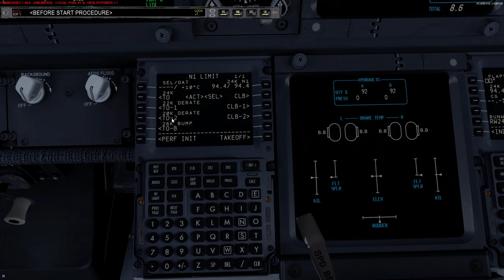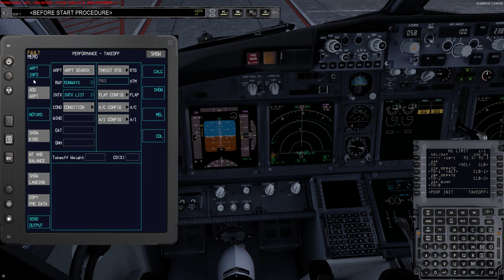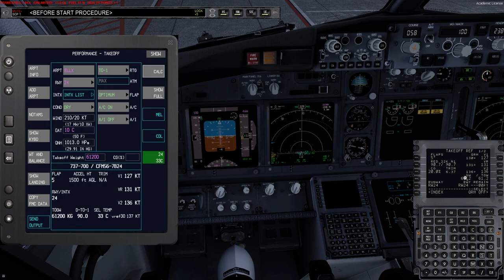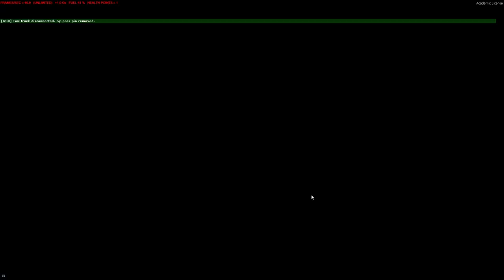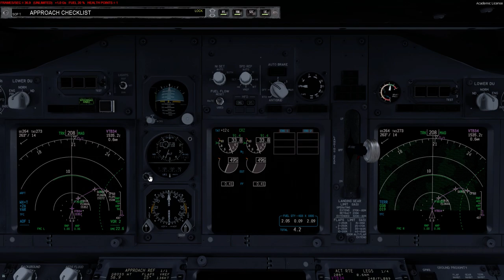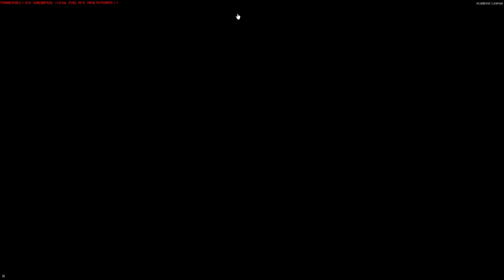Prepar3D v4.5 | PMDG B737 NGXu | ELLX - LEMD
Today's flight takes us from Luxemburg (ELLX) over to Madrid (LEMD) with the B737-700 from PMDG. Hope you guys enjoy the vid!

Add-Ons:
GSX
UGCX

PMDG NGXu Expansion
FS2Crew for NGXu

PC Specs:
1920 x 1080p @144 Hz
Intel(R) i7 9700K (5 GHz)
32GB 3200MHz RAM
1TB NVME - Windows
2TB SSD - Flight Sims
2TB SSD - Other Games

Special Thanks to my Donators:
- Craig Porter